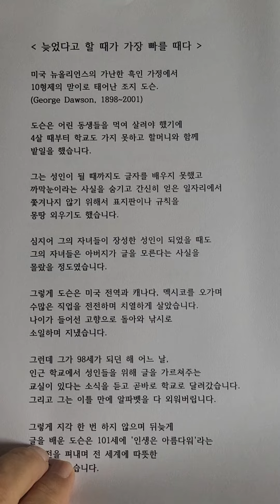늦었다고 할 때가 가장 빠른 때다